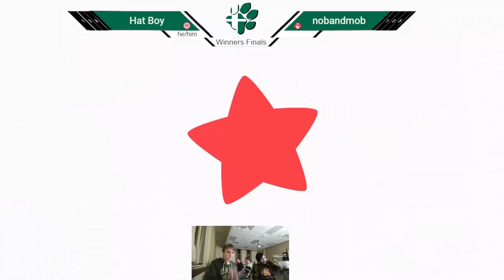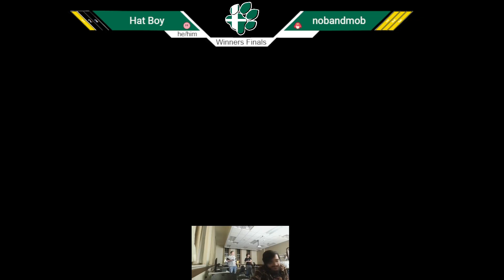OUST 10/15 - Hat Boy (Kirby) vs. nobandmob (Joker, Aegis) - Winners Finals